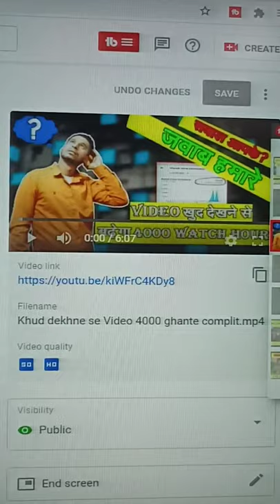YouTube channel problem l Sawal aapke jawab hamare